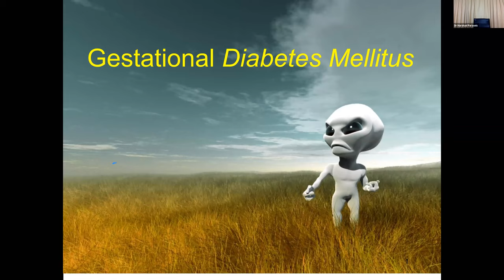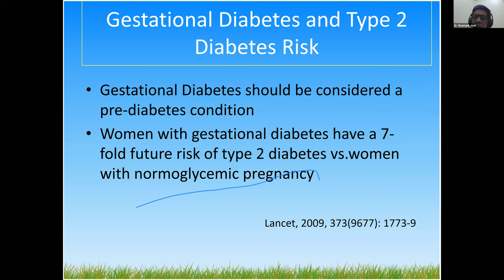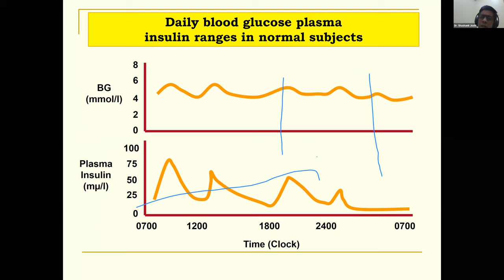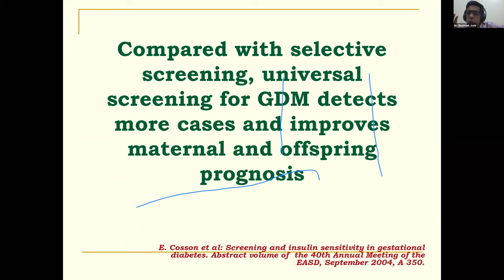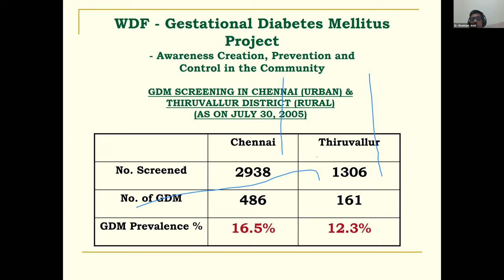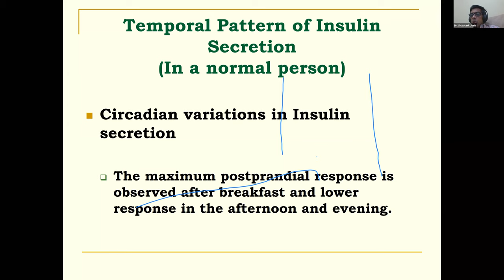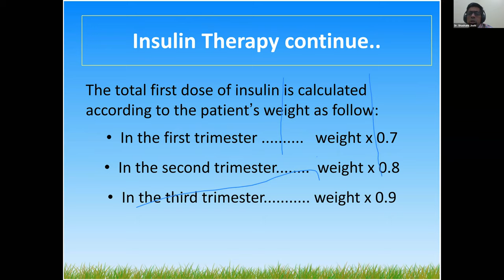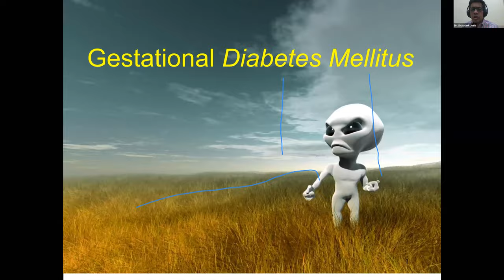Gestational Diabetes Mellitus |Pune Obstetric and Gynecological Society(POGS) | Diabetes & Pregnancy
Gestational Diabetes Mellitus POGS